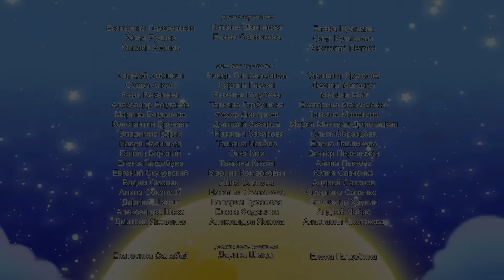Лунтик и его друзья - 193 серия. Сластёна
Однажды Кузя зашел в гости к Лунтику. Баба Капа угостила ребят конфетами, и тут началось что-то странное: Кузя съел все конфеты, что были на столе, и попросил еще, а потом еще немного… Лунтик испуган, потому что он твердо знает: если есть много сладкого, заболят зубы. Однако Кузя, несмотря на все предупреждения и уговоры Лунтика, продолжает поглощать конфеты, добывая их с помощью различных ухищрений…